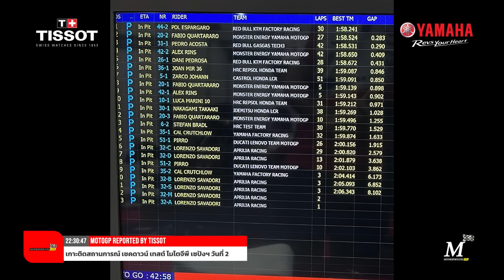[Sepang Shakedown] เกาะติดสถานการณ์ เชคดาวน์ เทสต์ โมโตจีพี เซปังฯ วันที่ 2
ฟาบิโอ กวาร์ตาราโร แชมป์โลก โมโตจีพี 2021 จาก มอนสเตอร์ ยามาฮ่า และทีมเมทคนใหม่อย่าง อเล็กซ์ รินส์ ลงทดสอบรถแข่ง M1 คนละ 3 คัน โดยเป็นรถปี 2023 สองคัน และอีก 1 คัน คือรถแข่งเวอร์ชั่น 2024

เรปโซล ฮอนด้า ใชสิทธิ์ "คอนเซสชั่น" ส่ง 2 นักบิดทีมโรงงานอย่าง ลูก้า มารินี และ โจอัน เมียร์ ลงทดสอบรถแข่งต้นแบบ RC213V ใน "เชคดาวน์เทสต์" วันที่ 2 ที่ เซปัง อินเตอร์เนชั่นแนล เซอร์กิต แล้ว

โดยหลังจากผ่านวันแรก (1 ก.พ. 2024) สเตฟาน แบรเดิล นักบิดทดสอบชาวเยอรมัน ลงบิดรถแข่งต้นแบบหลายคัน เพื่อเซ็ตติ้งชิ้นส่วนต่างๆ ให้ลงตัว และเตรียมความพร้อมสำหรับนักแข่งออฟฟิเชียลเมื่อวานนี้

ทั้งนี้ ในฤดูกาล 2024 "ฮอนด้า" และ "ยามาฮ่า" ซึ่งเป็นรองคู่แข่งอย่างมากในช่วง 2 ปีที่ผ่านมา ได้รับการอนุมัติให้ใช้ "คอนเซสชั่น" ใหม่ เพื่อให้ยกระดับรถแข่งให้ทันค่ายในยุโรป โดยเฉพาะ ดูคาติ

และหนึ่งใน "สิทธิพิเศษ" ที่พวกเขาได้รับคือ การลงทดสอบได้อย่างอิสระตลอดทั้งปีของนักบิดออฟฟิเชียล นั่นหมายความว่า ทั้ง เมียร์ และ มารินี จาก เรปโซล ฮอนด้า รวมถึง ทาคาอากิ นาคากามิ และ โยฮันน์ ซาร์โก จะลงทดสอบได้อย่างอิสระในการเทสต์แบบส่วนตัว รวมถึง "เชคดาวน์เทสต์" ด้วย

รวมถึง ฟาบิโอ กวาร์ตาราโร และ อเล็กซ์ รินส์ สองนักบิดทีมโรงงานยามาฮ่า ที่เริ่มต้นลงทดสอบในวันนี้เช่นกัน

ซึ่งจบวันที่ 2 การ เชคดาวน์ ที่ เซปังฯ, กวาร์ตาราโร รั้งอันดับ 2 ด้วยเวลาตามหลังจ่าฝูงอย่าง โปล เอสปาร์กาโร จาก เคทีเอ็ม เพียง 0.283 วินาที

Top 5 :
1. Pol Espargaro KTM 1:58.241
2. Fabio Quartararo Yamaha 1:58.524 +0.258
3. Pedro Acosta KTM 1:58.531 +0.290
4. Alex Rins Yamaha 1:58.650 +0.409
5. Dani Pedrosa KTM 1:58.672 +0.431